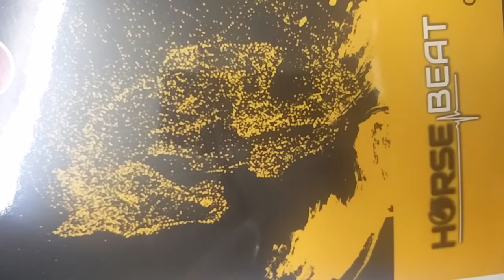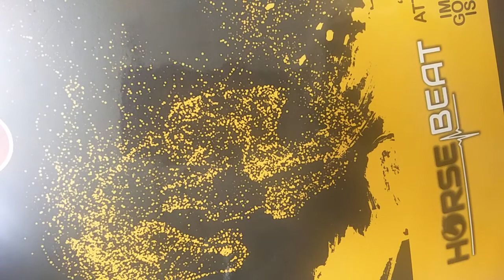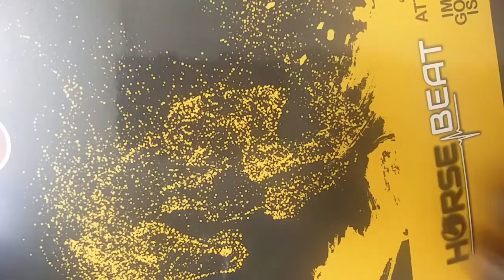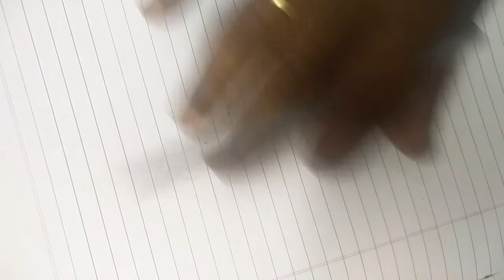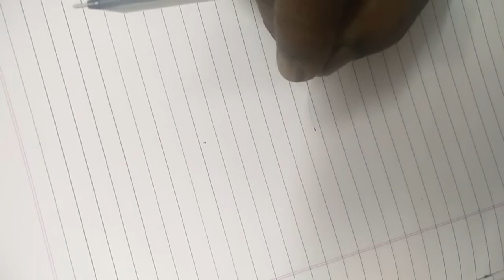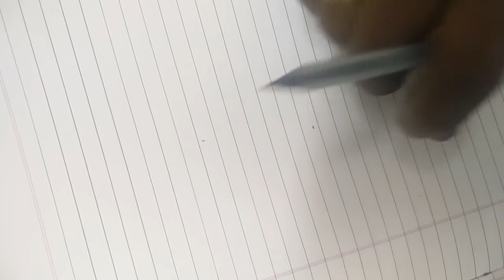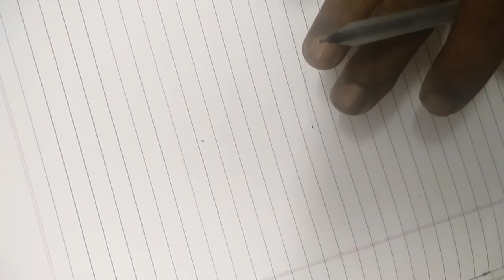QT Bcom 25th class